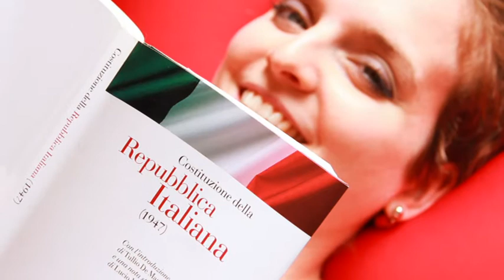La libertà nelle mie mani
Questo video, di Giulia Dellepiane con Agnese Maria Barbetta, è stato premiato il 9 maggio 2013 con la "Menzione speciale per il potenziale didattico e l'idea originale" nell'ambito del concorso "Spi Stories - Legale/illegale" indetto dallo Spi-Cgil.

La premiazione è avvenuta durante la  XX edizione della Festa nazionale di Liberetà, che si è svolta dall'8 all'11 maggio 2013 a Palermo.